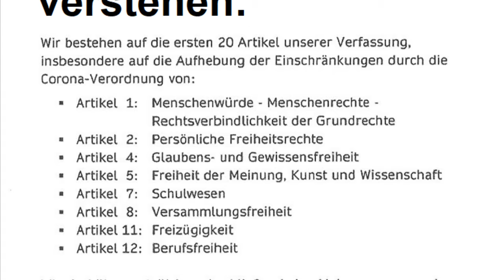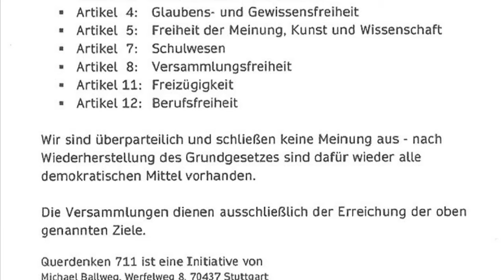LeiDkultur statt Grundgesetz? Ich mach' da nicht mit.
Es ist KRIEG!? Irgendwo hier in der Nähe? Vor wenigen Jahren forderten sogenannte „Querdenker” nichts anderes als Oliver Welke gerade in seiner heute-SHOW - die Anwendung des Grundgesetzes! - Statt noch einmal nachzublättern und nachzudenken, was damals schief gegangen ist, wird heute über und gegen „Leitkultur” lamentiert. Es stehen immer noch Menschen vor Gericht wegen angeblicher „Corona”-Verbrechen! Diese heute-SHOW war somit wieder einmal ein neuer Tiefpunkt einer nicht mehr existierenden politischen Satire im öffentlich-rechtlichen Fernsehen. Ich habe leider kein einziges Mal mehr über Olivers dumme Witze in dieser Sendung lachen können. Gibt es Menschen, die für solch eine degenerierte Sendung Geld ausgeben möchten? Ich nicht!

Die Anzahl der Themen, um die sich Oliver wirklich kümmern sollte ist groß: Krieg und Frieden, Zensur, Bargeldabschaffung, Gesundheitsdiktatur, die Vergiftung der Welt auf vielerlei Arten, Menschen- und Drogenhandel, ... Ich fordere die Abschaffung der LeiDkultur im deutschen Staatsfernsehen!

Und was mache ich derweil? Ich wundere mich, was hier abgeht und versuche wieder gesund zu werden für die nächste Runde Politik-Stress nach der Europawahl! Aktuell halten unsere Politiker doch nur die Füße still, weil ansonsten die Bevölkerung andere Politiker zu ihren Vertretern bestimmt. ;-)